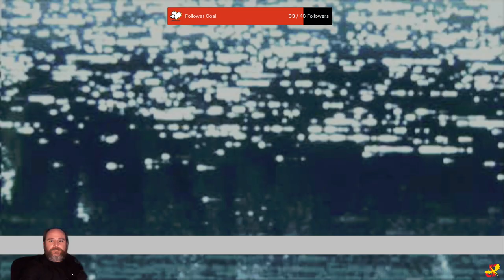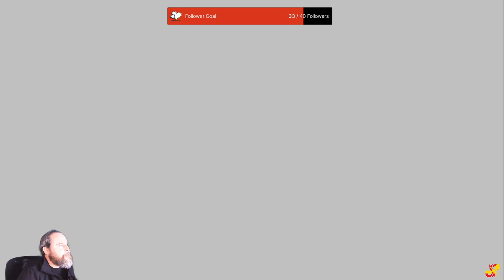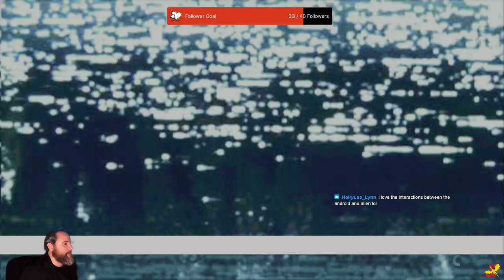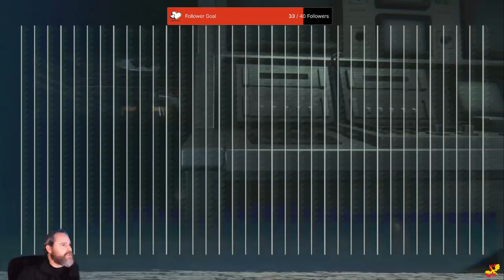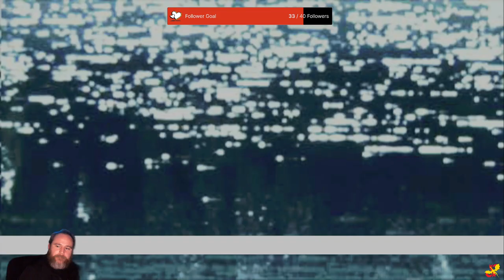Don't Go Into The Hole - Alien: Isolation PS5 Long play - Part 4.